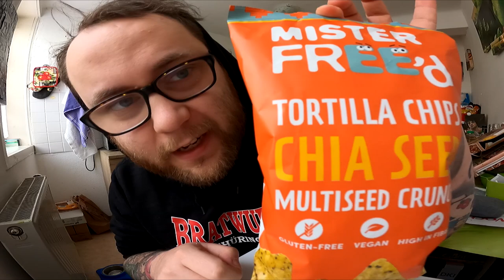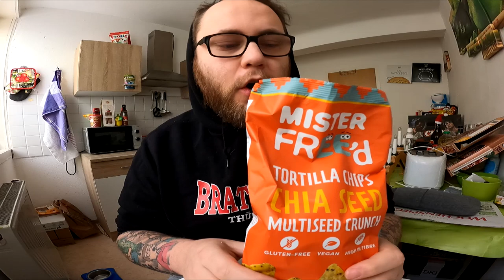Ramses Kitchen | Mister Freed Tortilla Chips (4 vegane Sorten)